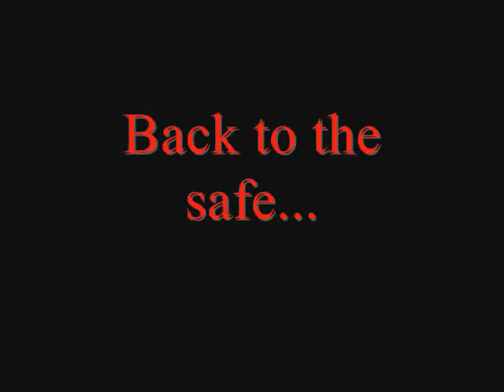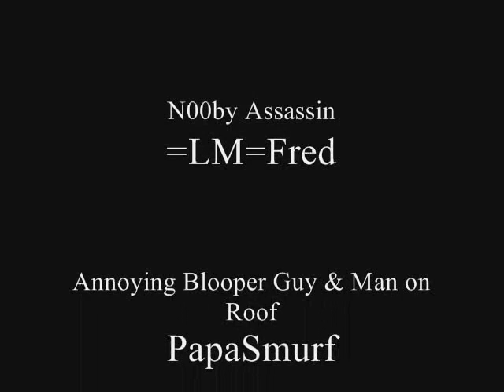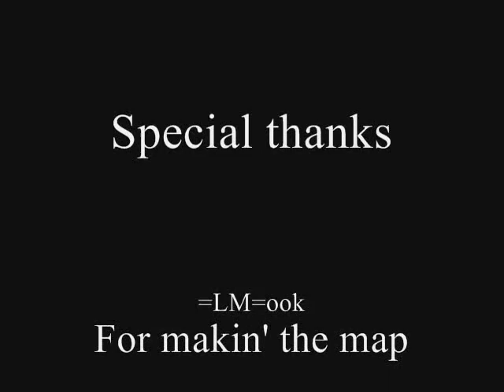N00by Assassin (Episode 1)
The N00by Assassin episode 1. N00by attempts to rob a bank that's totally empty... As you'll see... it's not quite as easy as he thought it would be.